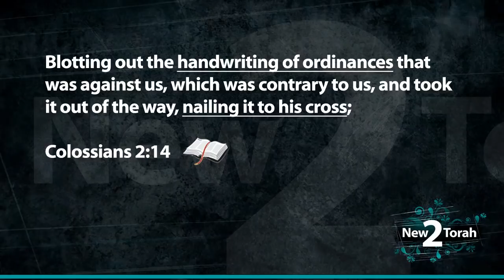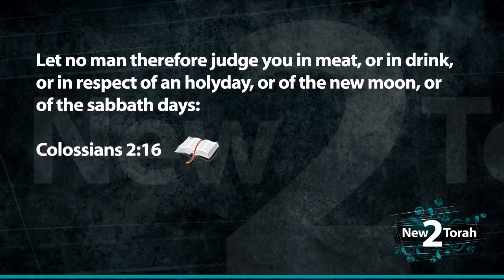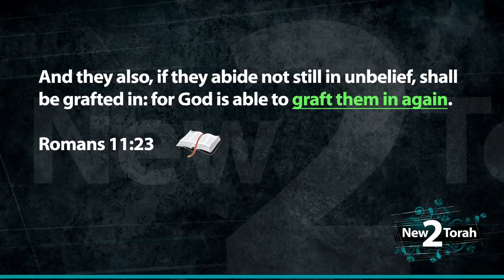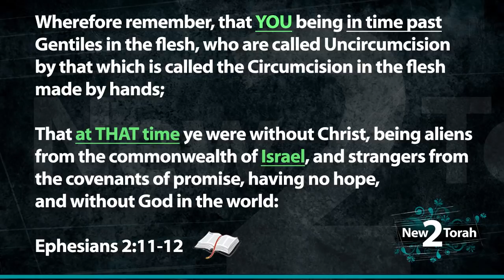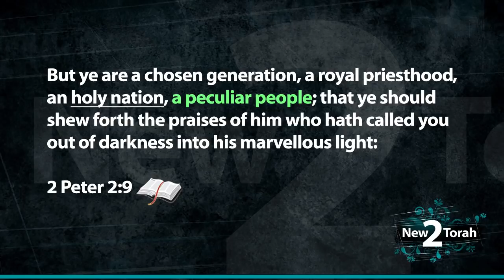Is The Sabbath Day Only For Israel?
Are you Israel? Many "Pastors" would say no.  But that is not what we see in the text.  Once you realize that there are 2 houses and that one went away and lost its identity, the words of our Messiah make much more sense.
"I am not come BUT for the lost sheep of the house of Israel" Matthew 15:24